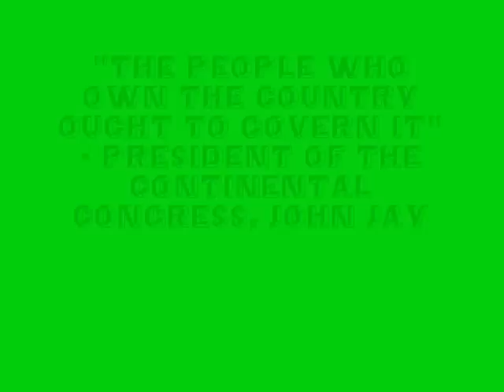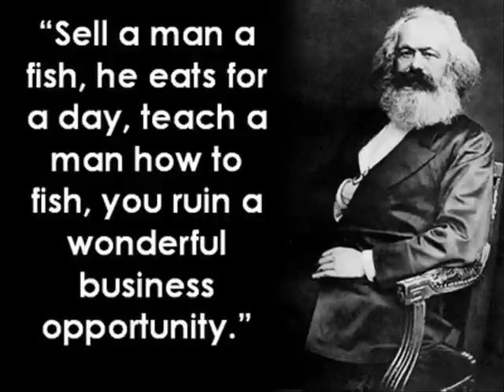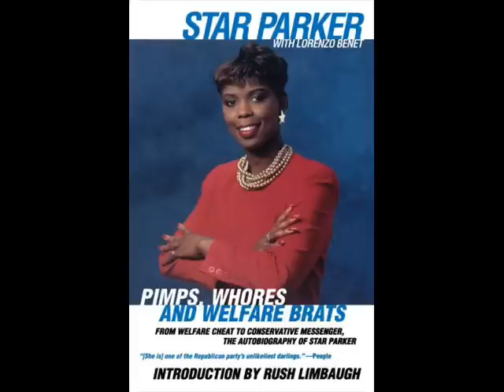The Best Democracy Money Can Buy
Does the United States really have a system of popular rule? Or is it a plutocracy, in which the wealthy occupy the commanding heights of government? What role do corporations play? What effects will the January 21, 2010 supreme court ruling have on US electoral politics?